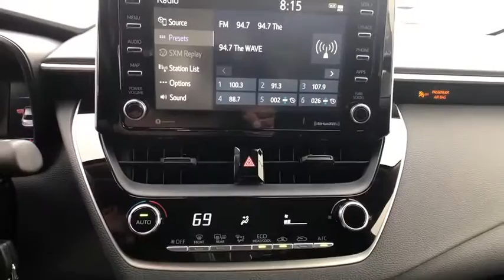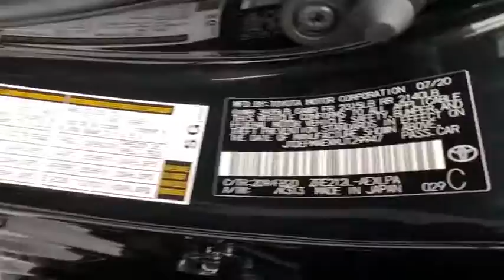2021 Toyota Corolla at Puente Hills Toyota. Servicing Claremont, West Covina, Diamondbar, Rowland He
Black Sand Pearl New 2021 Toyota Corolla available in City of Industry, California at Puente Hills Toyota. Servicing the Claremont, West Covina, Diamondbar, Rowland Heights, Hacienda Heights, La Puente, CA area.

2021 Toyota Corolla LEbr1.8L I4 DOHC 16Vbr30/38 City/Highway MPG . Welcome to the House of YES! We have a HUGE selection were family owned and operated were known as the peace-of-mind dealership and we make it FUN to buy a car. One visit and you will be a customer for life!